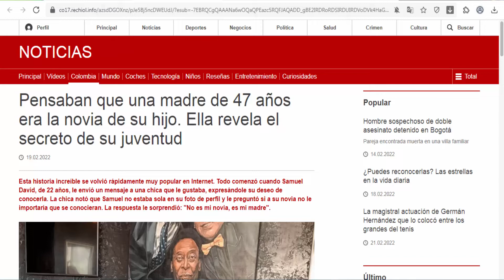Rechiol (Colombia) - Anti aging cream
Anti aging cream. Active ingredient of Rechiol - bakuchiol – is a plant-based substitute of retinol. This phyto concentrate is produced from a rare plant Psoralea corylifolia in India.

Bakuchiol enables production of types I, III and IV collagen and suppresses enzymes that disturb protein and cellular metabolism of the skin. It doesn’t only affect the surface of the epidermis, but also penetrates into the deep layers of the derm, enabling cellular renewal mechanism from inside.